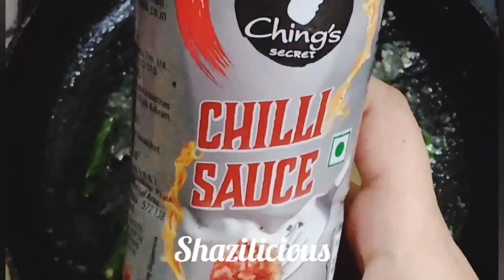Honey Chilli Potato recipe. Chinese recipes. Easy recipes.